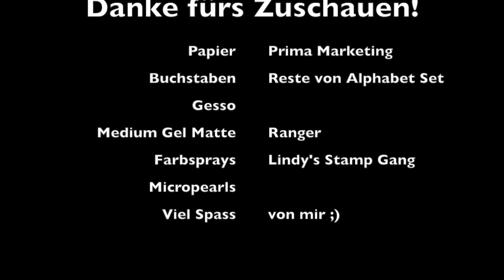Inside of You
Inside of You - Madness